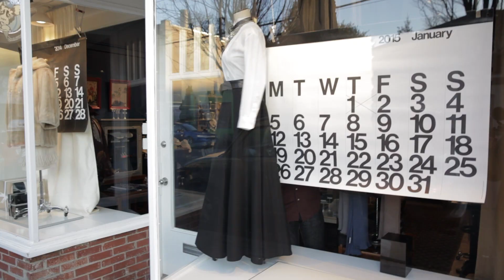The Story Behind Hitchcock Madrona